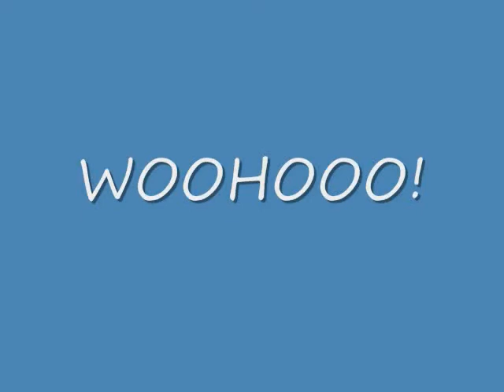WE WILL ROCK YOU! Club Penguin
i dont wanna tell u how long it took.